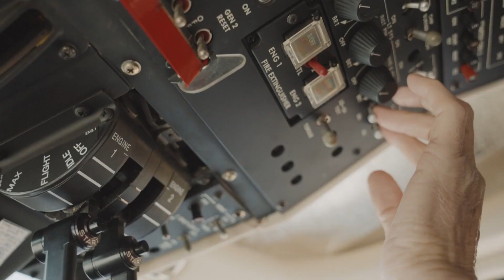M/Y Lady Vera 73.52m - Available for charter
M/Y Lady Vera, the stunning Nobiskrug 73.52m, is available for charter in the Mediterranean!

Built by German Nobiskrug shipyard and designed by SDC in 2011, is a 74m steel displacement vessel. Boasting an impressive volume of 1585GT spread over four decks, she can provide everything one seeks on a super yacht of the highest yacht charter standards.

She can comfortably accommodate 12 guests in 6 modern and spacious double staterooms served by 16 crew plus 4 beds for any additional staff.